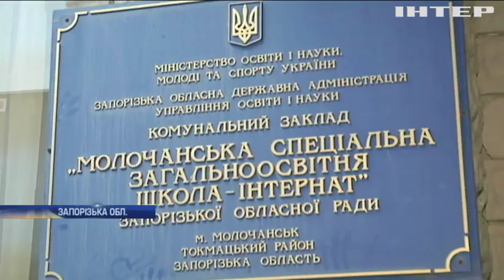Заручники "Нафтогазу": у Запоріжжі без опалення можуть залишитись лікарні та школи